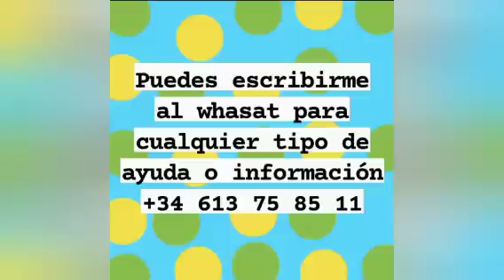Karina pîërdë el apoyo de su Madrina porque la descubrió en sus m€ntįras y n0 lë dį0 la Cara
Karina pîërdë el apoyo de su Madrina porque la descubrió en sus m€ntįras y la Bl0qü€0 y n0 lë dį0 ya la Cara